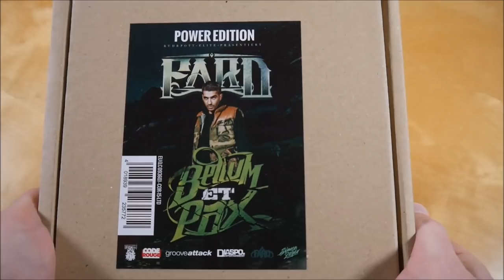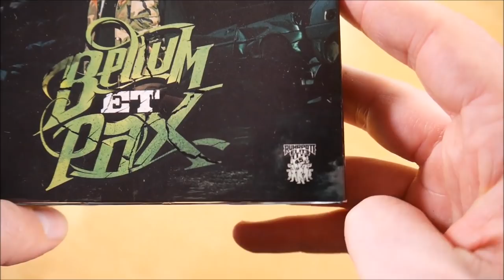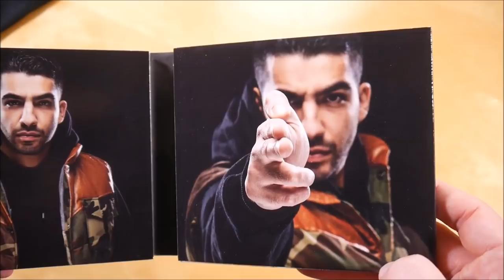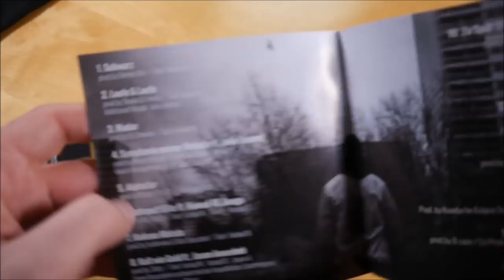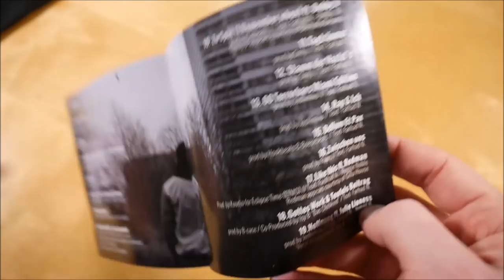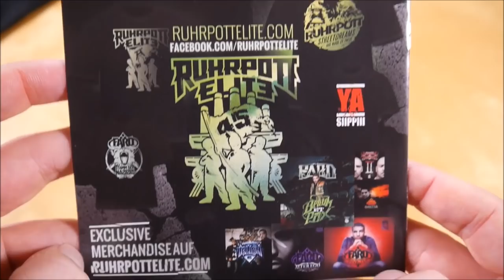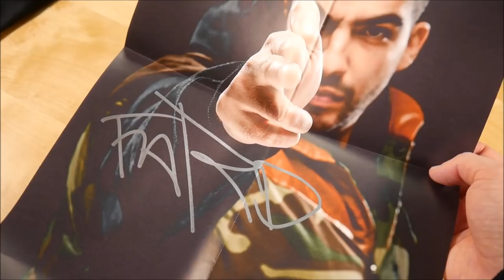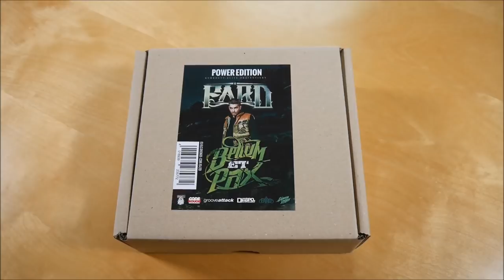Fard - Bellum et Pax Box Unboxing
In diesem Video zeige ich euch die Bellum et Pax Box von Fard.
► Hier könnt ihr das Album kaufen:
Weitere Musik von Fard

✘►ALBUM INFOS
Fard – Bellum et Pax
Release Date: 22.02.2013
Kaufpreis: 29,90 €

Bellum et Pax Box Inhalt:
- Album
- Album Instrumentals
- Bonus CD
- Poster (A3) (signert)
- Trikot

Bellum et Pax Tracklist:
01. Schwarz
02. Laufe & Laufe
03. Madar
04. Symphonie Meiner Melodie (feat. Julie Lioness)
05. Alphatier
06. Ruhrpott Elite (feat. Hamad45 & Snaga)
07. Hakuna Matata
08. Kalt Wie Gold (feat. Jason Anousheh)
09. In Seinem Blut
10. Zu Spät (Feat. Bobby V)
11. Tagträumer
12. Stamm Der Nazizi’s
13. 60 Terrorbars Miami Edition
14. Rap & Ich
15. Bellum Et Pax
16. Zwischen Uns
17. Like This (feat. Redman)
18. Gottes Werk & Teufels Beitrag
19. Hoffnung
20. Big Dreams Gangster
21. Dr. F.Nazizi
22. Molotov
23. Sie, Meine Strasse
24. Hör Gut Zu!!!
25. Irgendwann (feat. Snaga)
26. Kopf Im Sand

Bellum et Pax Info:
Das Album von Fard erschien am 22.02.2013 über Ruhrpott Elite.